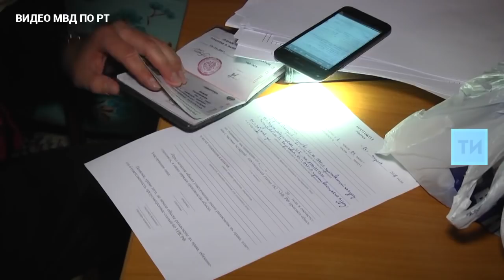Задержание в РТ участников террористической организации «Хизб ут-Тахрир»*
Участниками террористической группировки являлись жители Казани и близлежащих районов республики.

* «Хизб ут-Тахрир аль-Ислами» – международная террористическая организация, запрещенная в России.